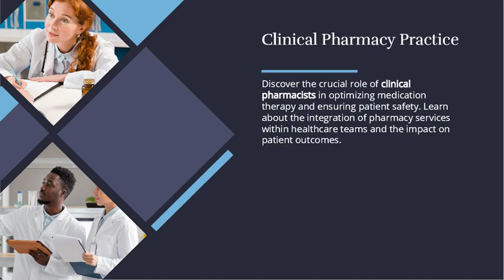Bachelor Of Pharmacy